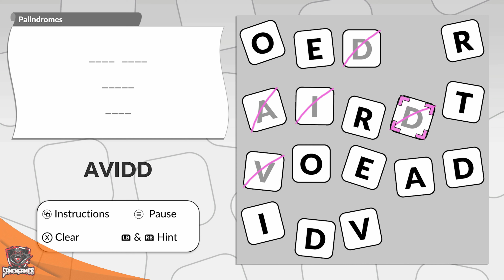Wow, a Palindrome! (Trophy / Achievement) - Mixups by POWGI